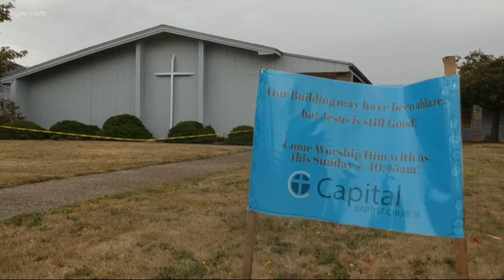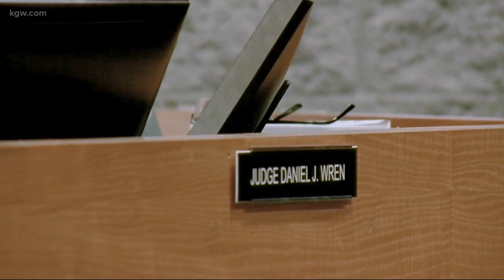Top Stories: 11pm 9-9-19